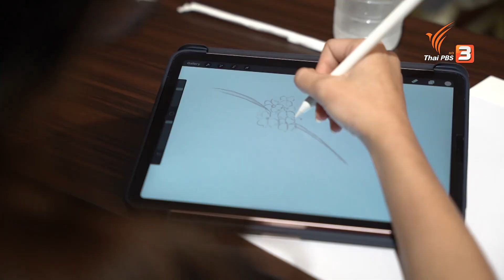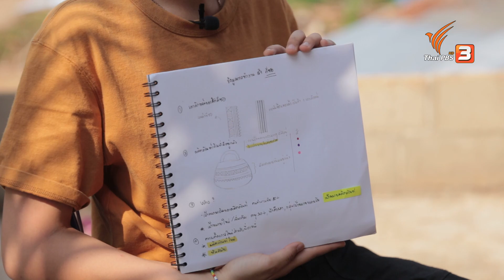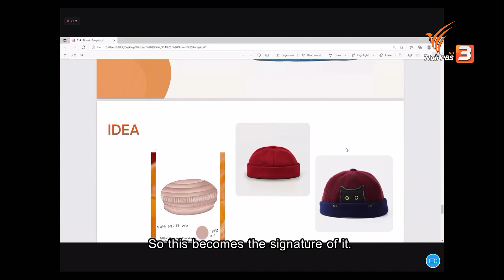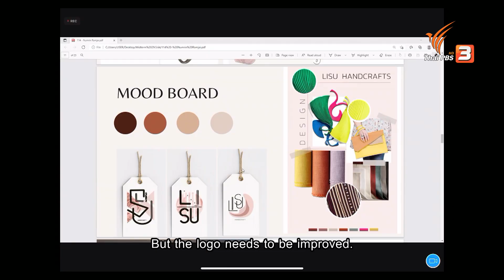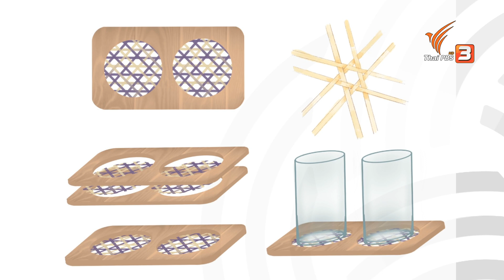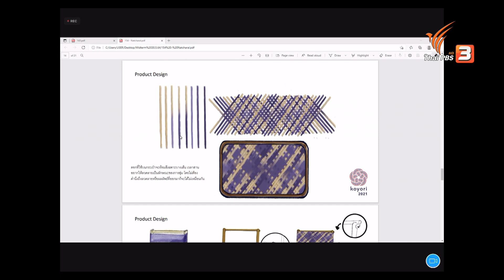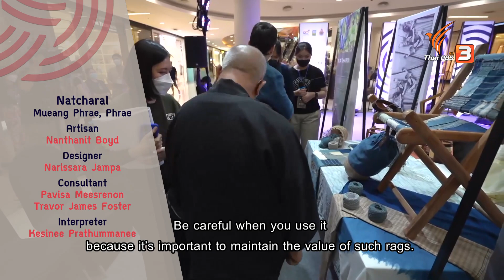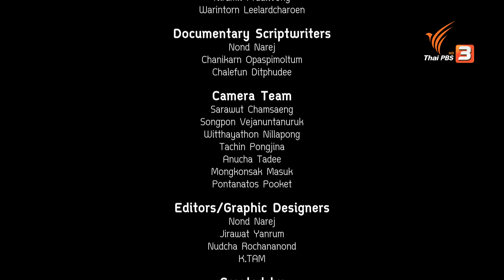Laying Down with the Beloved Products : koyori Season 2 [Eng]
Take it easy to feel the nature and make use of the sustainable nature-based products. Come to meet the artisans of Lisu Handicraft from Pang Mapha, Mae Hong Son who inspire the designer with the technique of overlapping pieces of cloth, and team Natcharal from Thung Hong, Mueang district, Phrae, who goes beyond the limit, from the mo hom clothes to the product which is an integration of leather crafting, crafting, textile crafting and basketry by the group of local artisans.